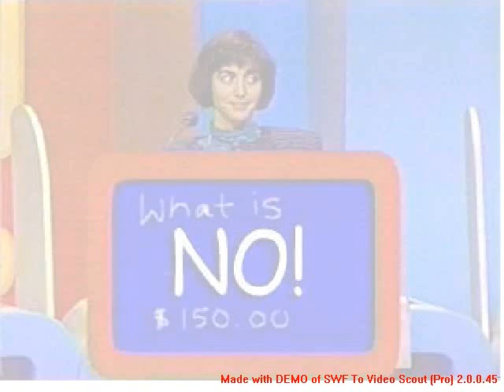Orange Monkey - Osama Bin Lazy Video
Sorry it came out really bad when I tried to convert the flash file.  and she said OOOSAMA because we made the song days after 911 and that is what the media called him at first.